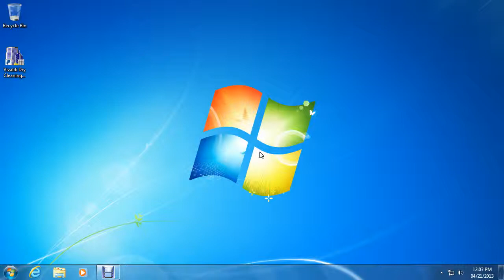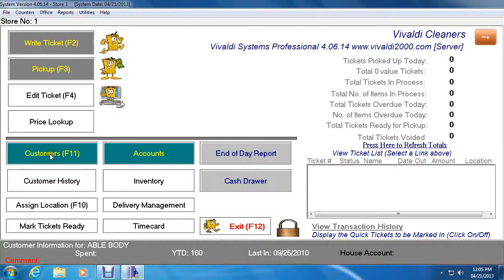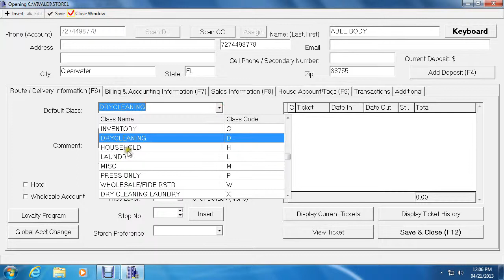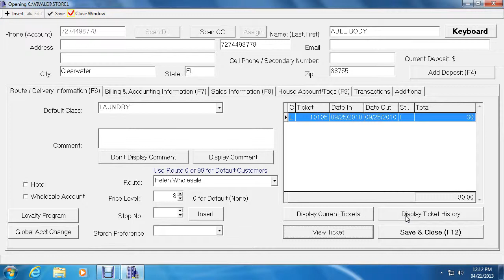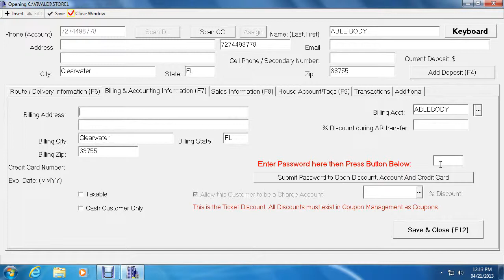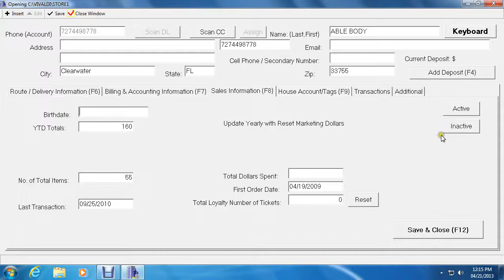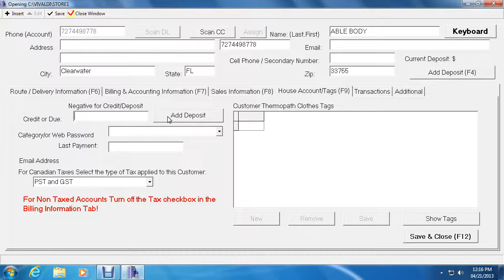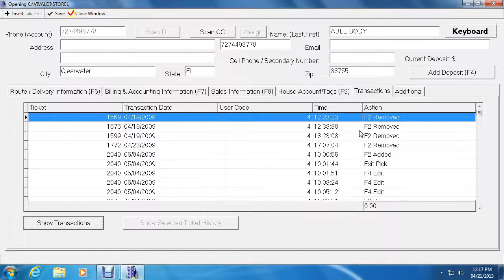Vivaldi Dry Cleaning Software - Customer Management Window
In this tutorial, I'm showing you an overview of the customer management window used in Vivaldi Dry Cleaning Software